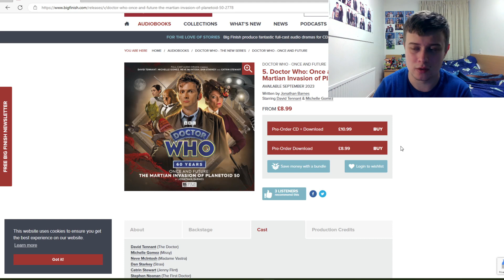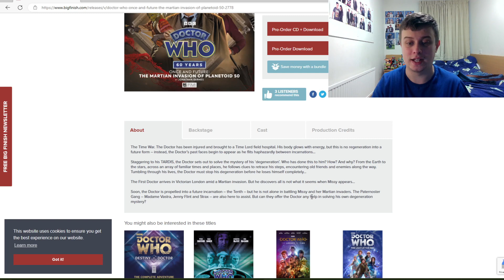*NEWS* Missy Meets the 10th Doctor! - NEW 60th Anniversary Episode | Doctor Who Audio News